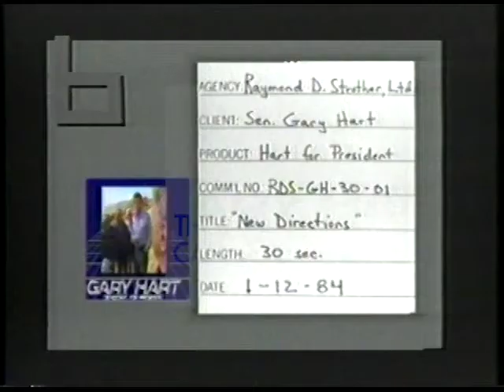Gary Hart [Democratic] 1984 Campaign Ad “New Directions”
Political advertisement for Gary Hart, Democratic candidate for United States President Offices and Issue Campaigns. This 1984 campaign ad, entitled “New Directions”. Hart is shown outdoors talking to small groups of people.  He says the old solutions to problems are not working.  He can provide new solutions and ideas.

Creator: Raymond D. Strother, Ltd.

Location: Colorado, United States

Format: Moving Image; .mp4

0 minutes 30 seconds

¾” film; video/mp4